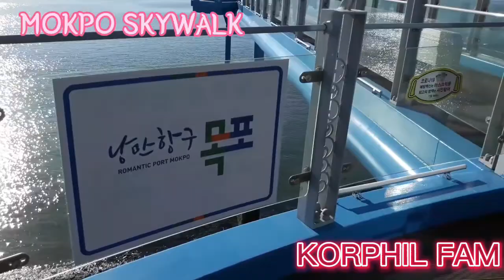MOKPO SKYWALK(SOUTH KOREA)